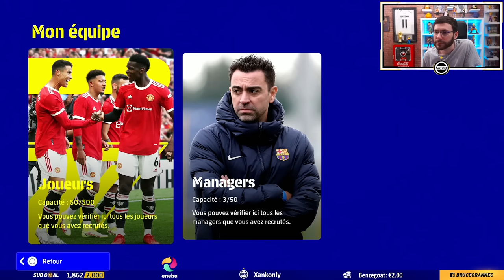🎮 UN PACK OPENING LÉGENDAIRE !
​Découvrez la gamme G200 de Motorola, qui m'accompagne durant toute l'année 2022

​Découvrez les produits Levlup et profitez de -15% avec le code " BRUCE " !